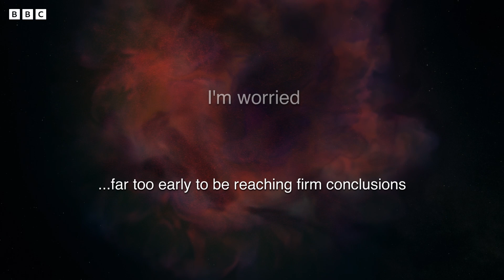Just How Old Is Our Universe? | Science's Greatest Mysteries | BBC Earth Science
For years, we've been under the impression that the expansion of our universe was slowing down, but astrophysicist Adam Reiss' research could prove that all wrong.

Taken From the Series: Science's Greatest Mysteries
Does science have all the answers? This series examines some of the biggest riddles facing scientists today. We've solved some of the most complex questions about our world and the universe. But the more we discover, the more problems emerge. Exactly how old is our universe? Why are the two sides of our moon so different? How did iron from space end up next to the body of Tutankhamun? Each film in this series tackles a single question, visiting the cutting-edge labs running mind-bending experiments and meeting the dedicated scientists searching for answers.